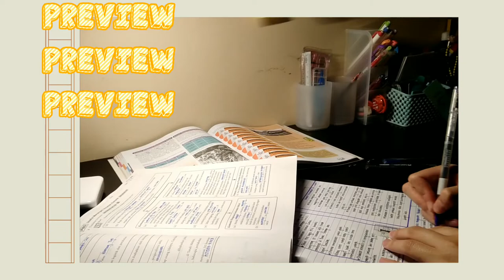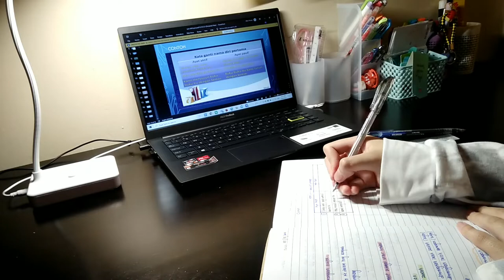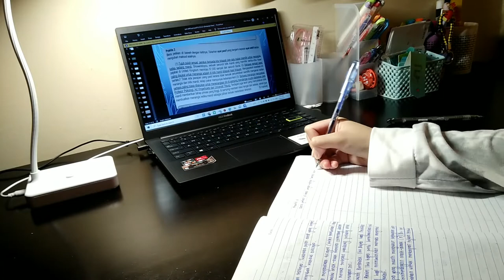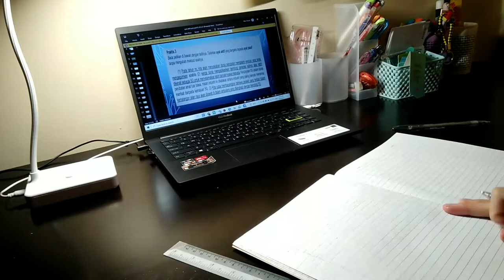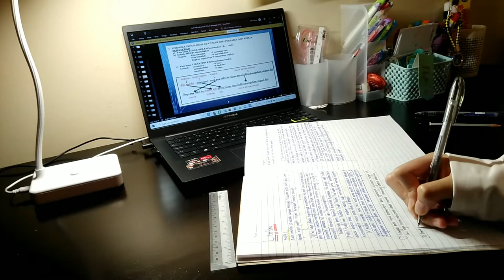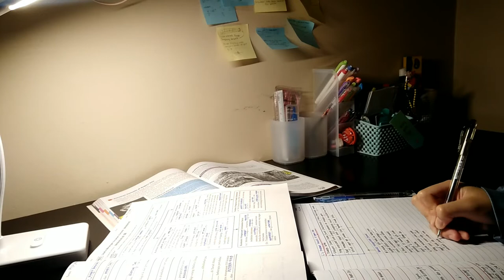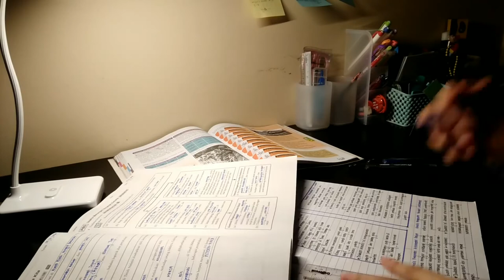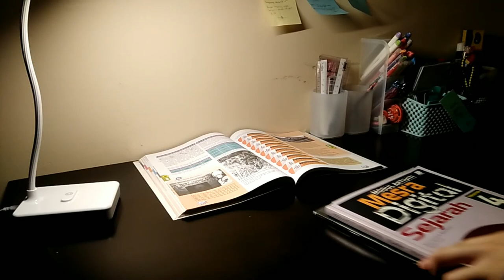STUDY VLOG {Completing all my homeworks with me}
This video was taken last month huhu